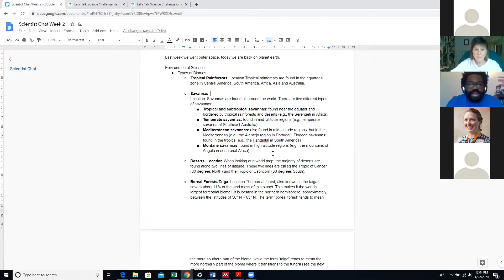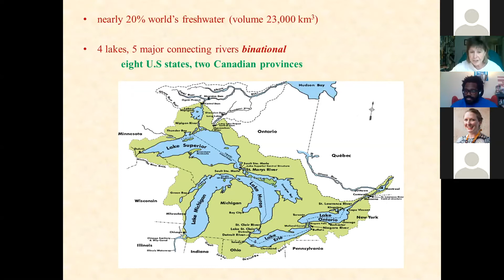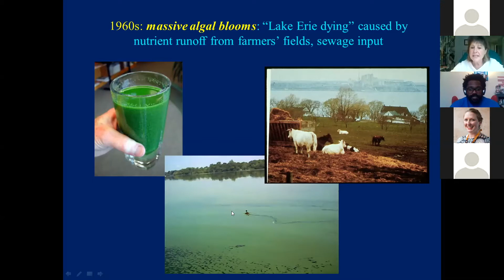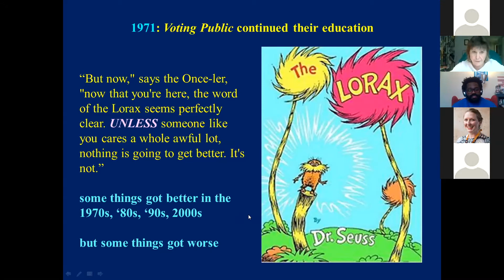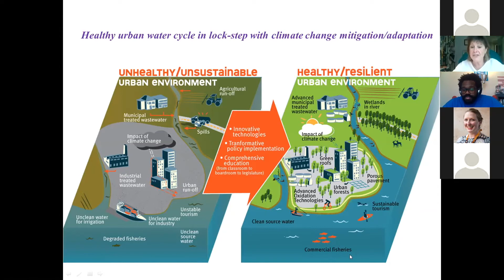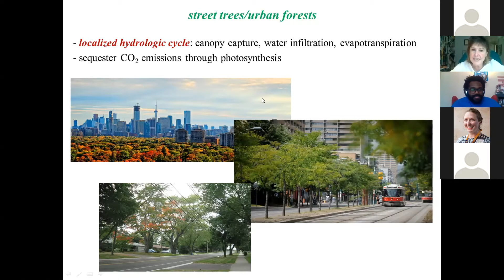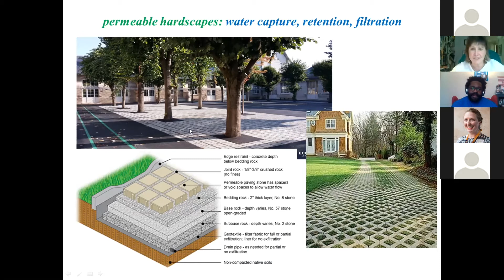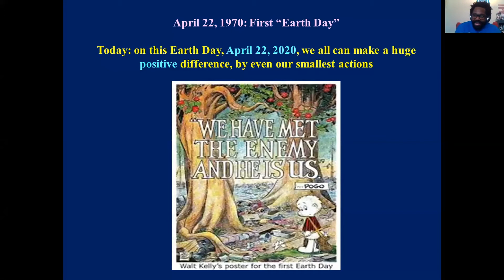Scientist Chats Environmental Science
Every Wednesday we're talking about some of the most asked about science topics, and this week's conversation is all about climate change and becoming a citizen scientist! We chatted with Dr. Lynda McCarthy about her research about the Great Lakes, invasive species, and how a single plant in our home makes an impact.

Follow along each week for more topics:
Physics (Light & Optics) - April 29
Earth Science - May 6
Plant Biology - May 13
Math (Probability & Encryption) - May 20
Chemistry (Matter & Gases) - May 27
Engineering & Tech - June 3

Plus, don't forget to register so you get the Zoom link!